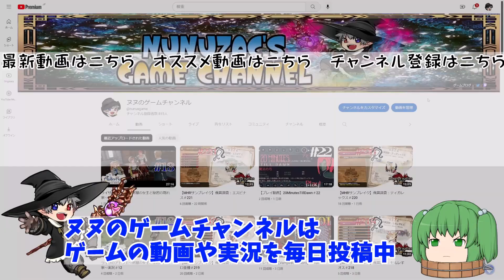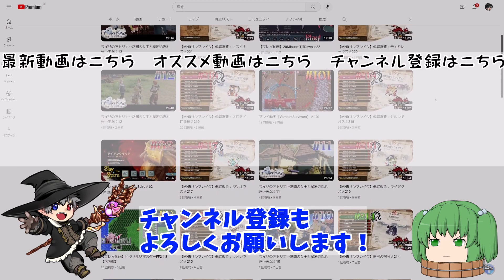【MHRサンブレイク】称号・ライバルの心＃246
steam版「モンスターハンターライズサンブレイク」を実況プレイ！

●モンスターハンターライズサンブレイク
●サービス：カプコン
●ハード:スイッチ、PC
●発売日：2021年6月30日
●価格：通常版4.980円（通常版）
ｰｰｰｰｰｰｰｰｰｰｰｰｰｰｰｰｰｰｰｰｰｰｰｰｰｰｰｰｰｰｰｰｰｰｰｰｰｰｰｰｰｰｰｰｰ